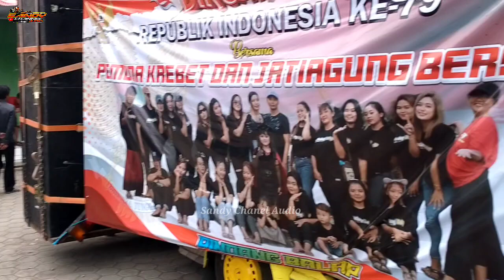VIRAL‼️Brewog Audio Real Di Jember Karnaval Gumukmas Full Horeg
Brewog Audio Kejutan Di Sidomulyo ‼️ Daftar Hadir Sound Balap Karnaval

Puluhan Sound Horeg Sudah Loading Persiapan Karnaval Sidomulyo Jember